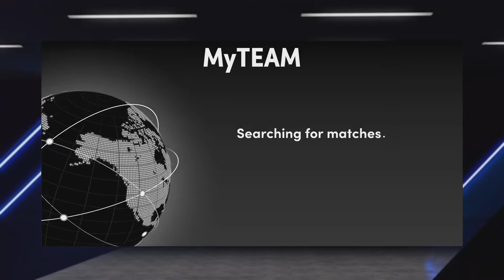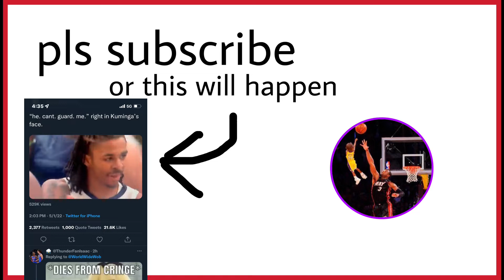ELITE 2-WAY WING FOR FREE! Dark Matter Playoffs Moments Mikal Bridges Gameplay NBA 2K22 MyTeam